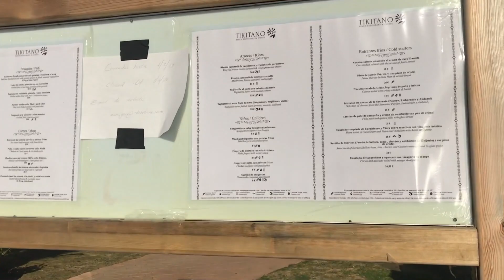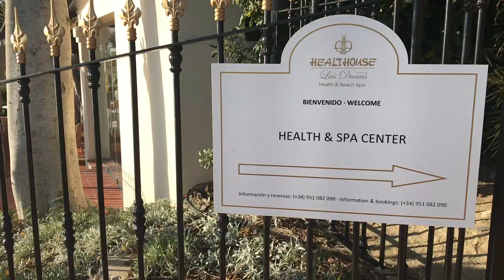Walk on the beach Estepona